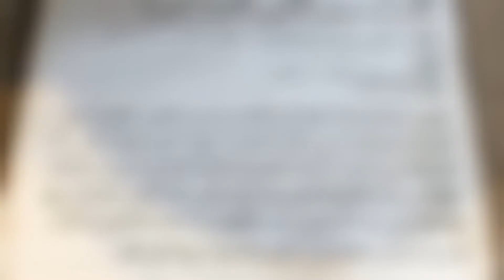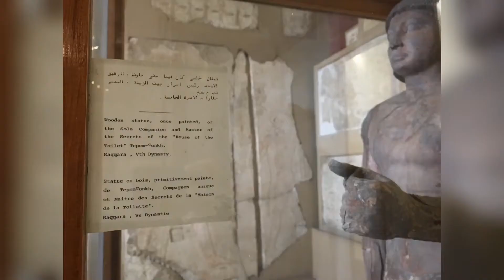A Visit to Egyptian Ancient Museum جولة سريعة في أقدم متاحف المنطقة المتحف المصري القديم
@DedalumTV A Visit to Egyptian Ancient Museum جولة سريعة في أقدم متاحف المنطقة المتحف المصري القديم